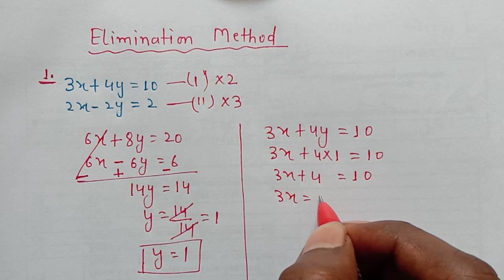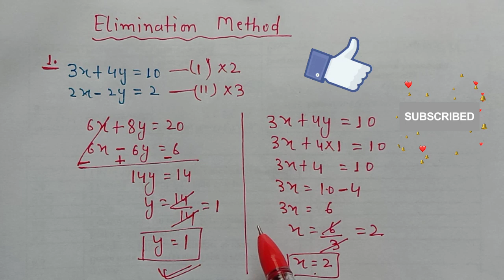Solve the Linear Equation by Elimination Method | Class 10 | solve x and y by elimination method